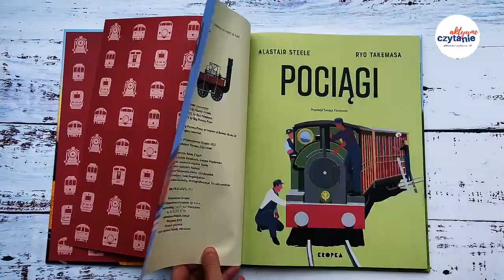Pociągi. Fascynujący świat kolei ZAGLĄDAMy do książki dla dzieci AKTYWNE CZYTANIE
Pociągi. Fascynujący świat kolei

Wydawnictwo Kropka sprawiło ogromną przyjemność wszystkim fanom pociągów, a obserwując pytania w grupie Aktywne Czytanie na Facebooku, wiem, że takich nie brakuje.

Zaczynamy od końca, ponieważ tam znajduje się świetna ilustracja pokazująca kolej na przestrzeni wieków. Dzięki temu można łatwo zrozumieć, jak zmieniały się te maszyny, które zawojowały transport i zdecydowanie wsparły podróże.

Dzisiaj wiele rzeczy jest dla nas oczywistych, ale warto uruchomić wyobraźnię, żeby w naszej głowie zrodziło się wielkie „wow!”. To, jak ludzie budowali kolej, naprawdę robi wrażenie.

Bardzo ciężkie maszyny musiały przemieszczać się z miejsca na miejsce przez góry, mosty i tunele. Żeby to było możliwe, trzeba było położyć bezpieczne szyny.

Myślę, że miłośnicy kolei będą zachwyceni informacjami o samym budowaniu trasy dla pociągów: linii przechodzących przez całe kontynenty, ponad rzekami, w bardzo surowych warunkach i najczęściej z dala od miast. Tych wyzwań jest bardzo dużo. Nie wspominając o kolejkach górskich, przed którymi stoją zupełnie nowe problemy do pokonania.

Przechodząc przez kolejne strony, poznajemy początki kolei i ludzi, którzy przyczynili się do jej rozwoju. Dzięki dokładnym i nieprzeładowanym ilustracjom mamy okazję przyjrzeć się lokomotywom.

To, co mi się tutaj szczególnie podoba, to strzałki wskazujące czytelnikom poszczególne elementy i proste wyjaśnienia związane z tym, jak dany pociąg się poruszał i pracował.

Ta podróż nie miałaby sensu, gdybyśmy nie zaglądali także do środka pociągów. Oczywiście to robimy! Możemy zerknąć, jak wyglądały kiedyś i jak wyglądają dzisiaj pociągi pasażerskie, ekspresowe i towarowe. Poznajemy zadania poszczególnych maszyn. Zerkamy nawet do pociągu pocztowego!